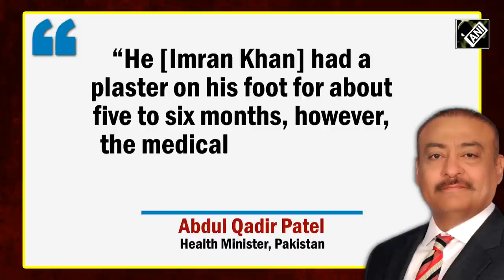Was this Indian security expert proven right about Imran Khan? Pak Minister’s shocking revelations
Dark clouds of trouble have surrounded former Pakistan PM Imran Khan again as his medical reports have disclosed some shocking revelations. Citing Imran Khan’s medical reports, Pakistan’s Health Minister Abdul Qadir Patel made shocking claims which include excessive abuse of alcohol and cocaine and his mental condition. Not only did the Pakistani Minister disclose his reckless use of alcohol and cocaine, but also he claimed that Imran faked his leg fracture. Notably, Tilak Devasher, an Indian security expert, had already opined about the conspiracies over Imran’s drug addiction. The cricketer-turned-politician went through a medical test at PIMS Hospital following his arrest on May 9 in a graft case. The PTI Chief was arrested by paramilitary Pakistan Rangers while he was at Islamabad High Court premises on May 9. He was later given protective bail from the Islamabad High Court following the Supreme Court’s verdict citing Imran’s arrest ‘unlawful’. His arrest triggered a massive outrage across the country, resulting in the loss of several lives and the vandalization of various properties.